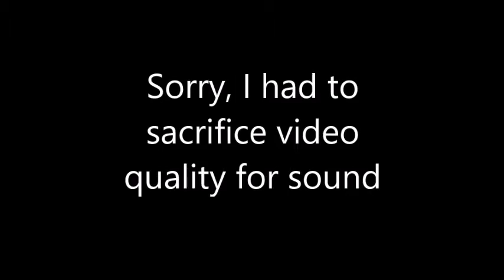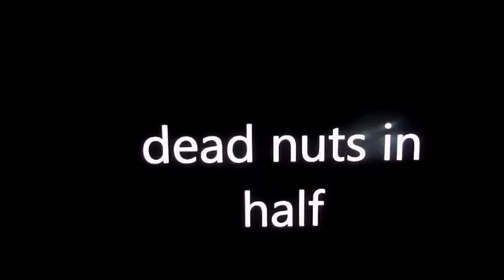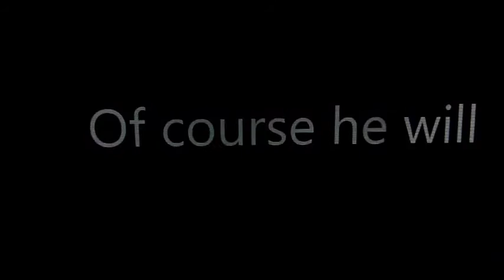Lipton Language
With the utmost of respect for Tom and all he does. I hold him in a special group, as many do, with those that bring an amazing learning opportunity to the web. Luckily with his blessing to publish and a desire to share my fascination with the variety of words and sounds that he sprinkles on his meatloaf while teaching us, I offer up some "Lipton Language". Sorry but you'll need to crank up your sound system, I'm no audio specialist, in order to hear it well. Enjoy it and pass it along to anyone who's a fan of Tom, they're sure to appreciate it.